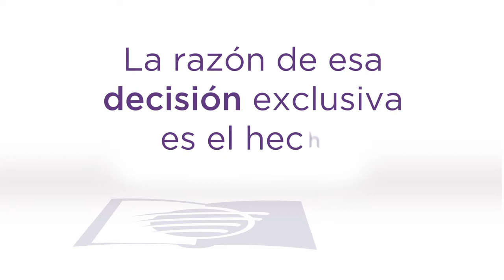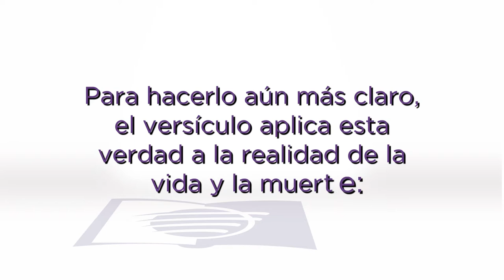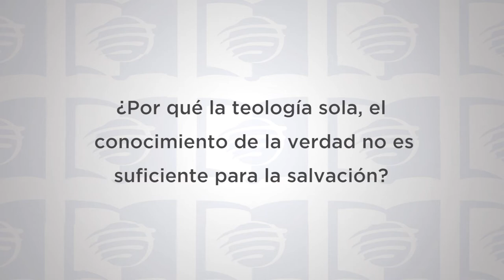ESU 4to Trimestre 2021 Lección 8 - Escoge, pues, la vida